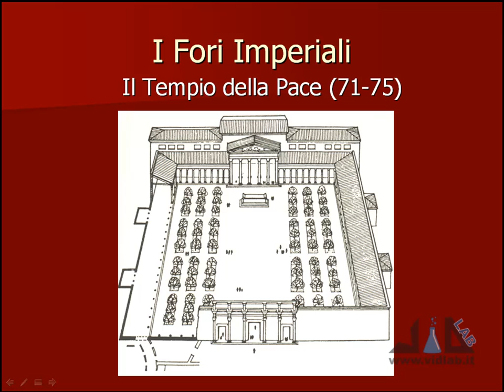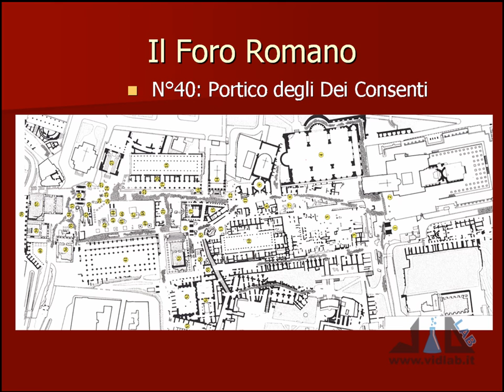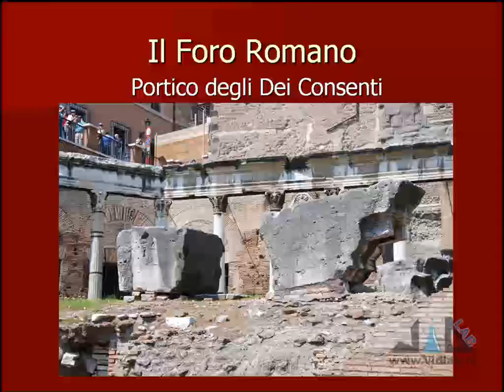videocorso archeologia e storia dell'arte romana - lez 10 - parte 3